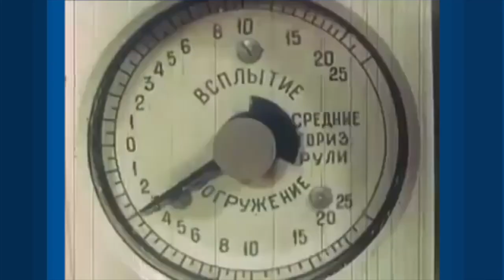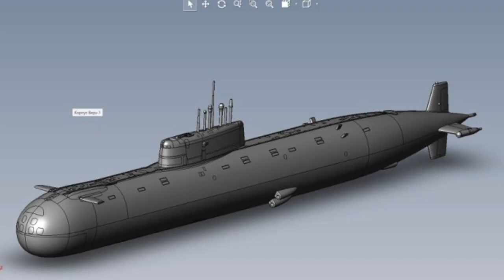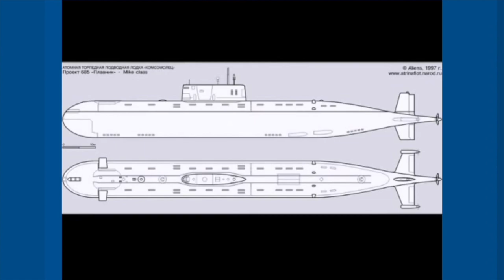VATV | Phóng Xạ Trong Nước Biển Do Tàu Ngầm Nga Gây Ra Trong Tình Trạng Đáng Báo Động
19/07/2019
Minh Thuý